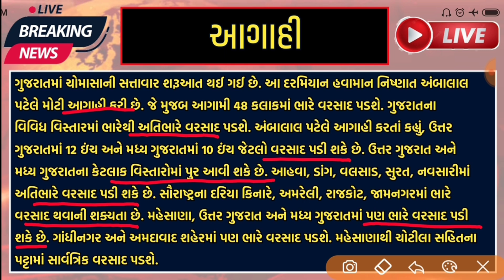પીએમ કિસાન યોજના 2023 | 14મો હપ્તો | p m kisan yojana 2023 | 14 mo hapto | 2000